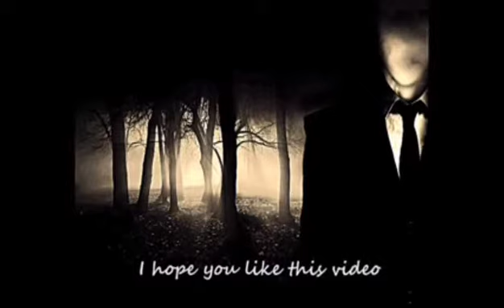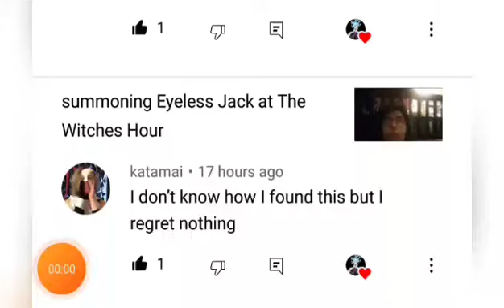summoning Slenderman (2nd way to summon slenderman)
summoning Slenderman 2nd way to summon Slenderman the 3rd way to summon him is coming soon but i want to make a big shout out to my biggest fan out there I hope you all enjoyed please like comment and hit that subscribe button I will be summoning Eyeless Jack I will tell you there are two ways to summon Eyeless Jack. my directions on how to summon Slenderman.
wait until it's midnight🌠
grab a knife🔪
going in the woods🌲🌳🌲🌳
carve a circle and put an X in the middle in the tree
chance Slenderman 10 times without turning around
once it's complete Slenderman will flipper some lights on and off and he will appear
that is number one
this is the second way to summon Slenderman watch Thundermans theme song at 3 a.m. the devil's hour and he will appear. make sure you explore and look around to see if you can find Slender Man